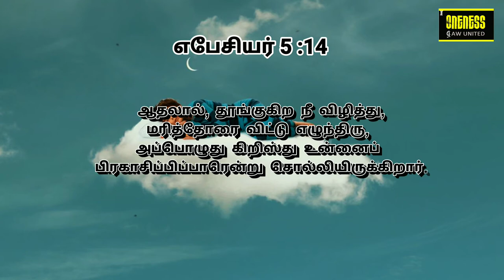தினமுத்து | Day_25 Ep_2 | Sep 4 | எபேசியர் 5:14 | அதுவே உன் வாழ்வின் சொத்து